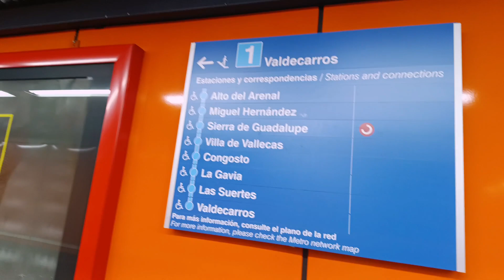Reabren Linea 1 de metro 🚇 de Madrid | Que estaciones que vuelven en funcionamiento Normal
Reapertura de la Línea 1 de Metro de Madrid: estas son las estaciones que vuelven a funcionar, desde miércoles, 27 de septiembre, con el regreso de la actividad en el tramo que transcurre entre las estaciones de Sol y Nueva Numancia. Las estaciones que volvieron a abrir a partir de esta fecha son:
Nueva Numancia
Puente de Vallecas
Pacífico
Menéndez Pelayo
menos Atocha 🔴
Estación del Arte
Antón Martín
Tirso de Molina
Sol